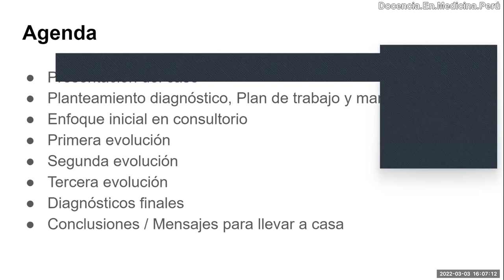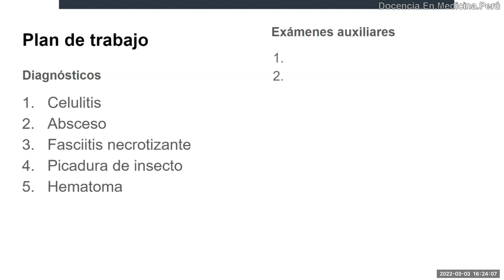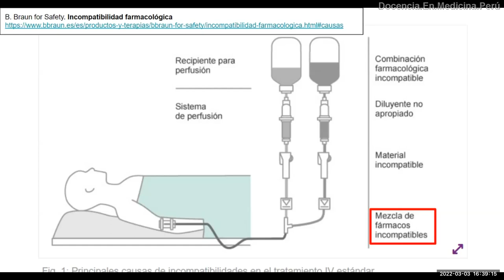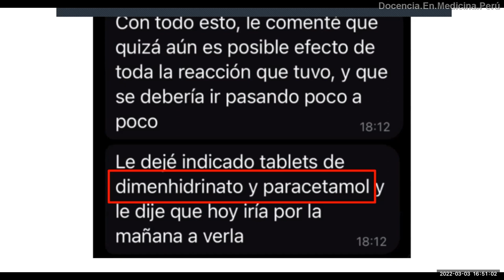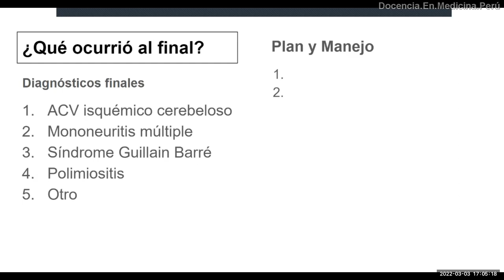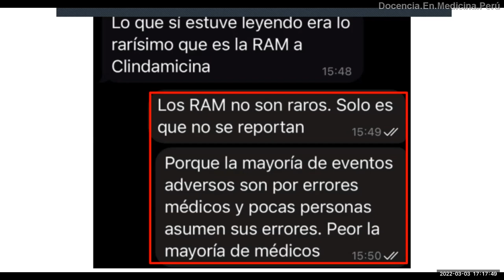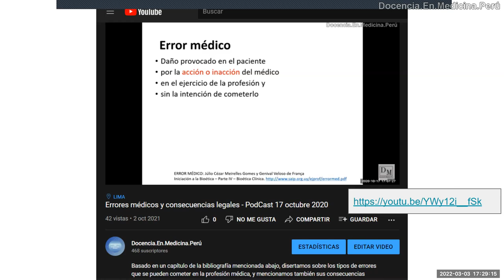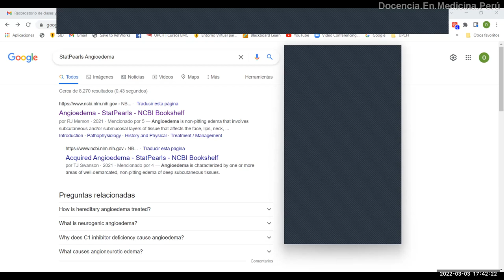Mujer de 31 años con 3 complicaciones por medicamentos - 03 marzo 2022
Discusión del caso de una mujer de 31 años que comenzó solo con dolor de garganta y terminó con sospecha de stroke.
El tratamiento final fue muy simple.

0:00 Prólogo
0:49 Cómo son las Votaciones por zoom
2:06 Agenda
4:44 Presentación del caso
6:45 Planteamiento de diagnósticos diferenciales y manejo
12:38 Enfoque diagnóstico inicial
14:17 Imágenes de Loxocelismo
15:26 Manejo inicial recibido
17:52 Primera complicación
20:21 Cómo prevenir interacciones medicamentosas?
27:06 Manejo de la primera complicación y segunda complicación
29:37 Evolución de la segunda complicación
30:12 Tercera complicación
41:44 Hipótesis diagnóstica
47:12 Criterios DSM-V para Trastornos de somatización
49:45 Diagnóstico final
59:00 Consecuencias de la incompatibilidad farmacológica
59:44 Ejemplo de flebitis por antibióticos
1:01:32 Errores médicos y consecuencia legales
1:02:28 Conclusiones / Mensajes para llevar a casa